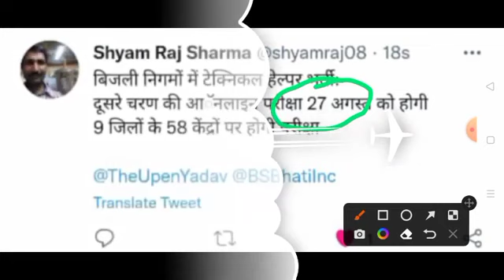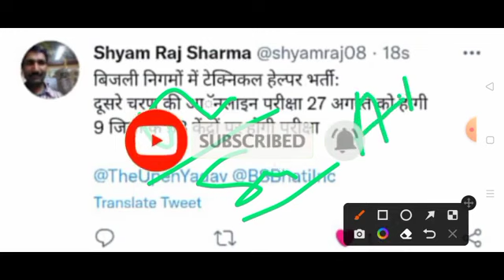JVVNL main exam 27 ko hi hogi//jvvnlmainexamdate2022//jvvnl2022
jvvnl main exam date August